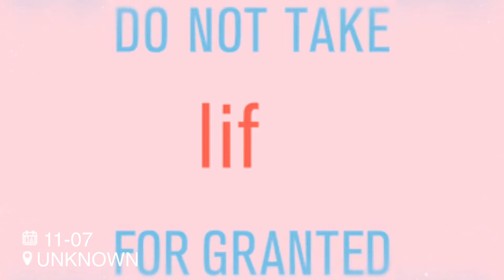November 7, 2020